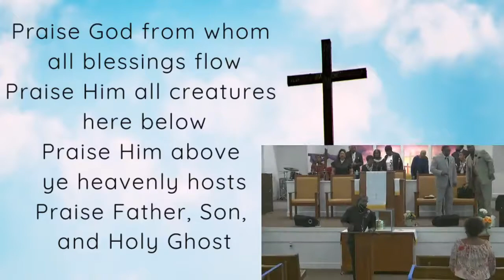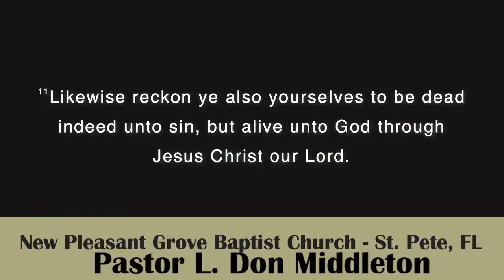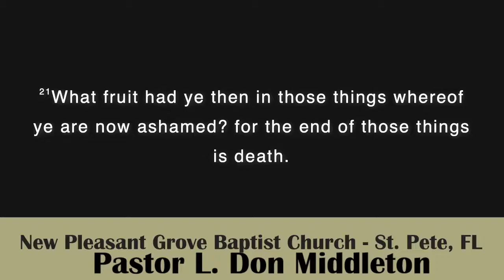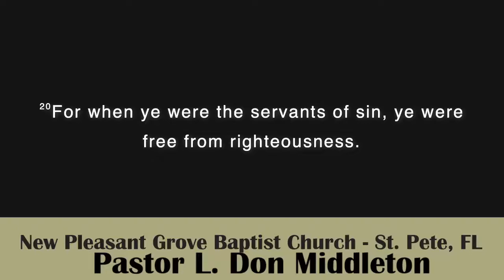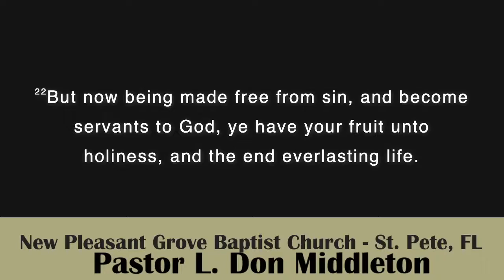July 11, 2021 - Sunday 11am Church Service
Rev. L. Don Middleton, Pastor of New Pleasant Grove Baptist Church
Sermon Text: Romans 6: 20-22 and John 8: 31-32
Sermon Title: "If It's Free, Then It's For Me"